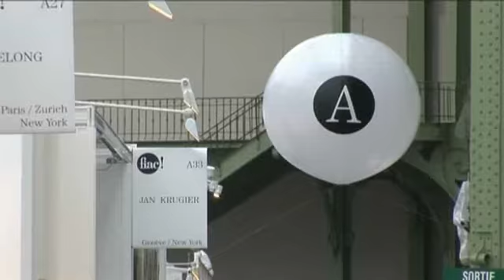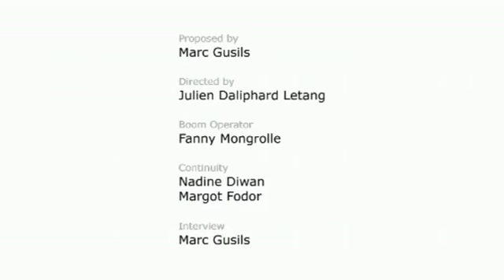Artivi - FIAC 2007 Paris 01/02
Vernissages:
FIAC 2007, Paris, France   Part01
Production: Marc Gusils for Artivi
Music Design: Claude Sérieux